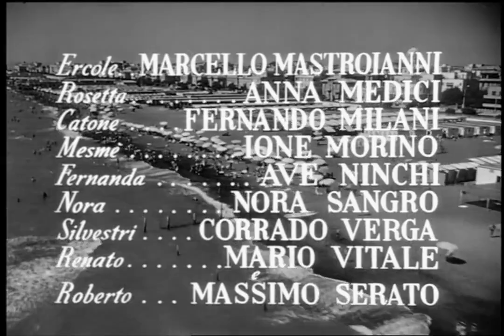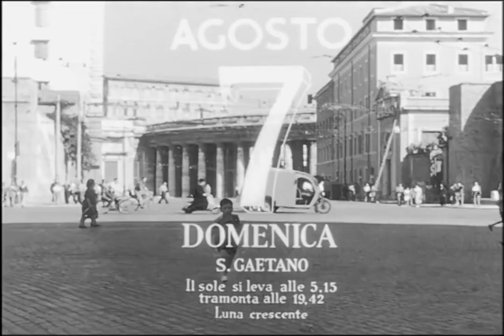Domingo de agosto - (Ita Sub Español) by Cinemundo Película Gratis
Dirección: Luciano Emmer
Guiòn: Sergio Amidei, Franco Brusati
Actores: Anna Baldini, Vera Carmi, Emilio Cigoli, Marcello Mastroianni
(1950)

En un caluroso domingo de verano, a lo largo de una playa del litoral romano, se entrelazan las historias de varios personajes.

Cinemundo Películas Gratis es el mejor canal de cine de Youtube en ESPAÑOL!

Inscríbete aquí: bit.yl/cinemundo

Inscríbete y descubre el maravilloso universo de Cinemundo.